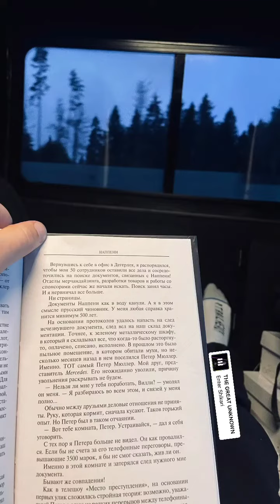Степан Земцев (Instagram stories от 28.09.22)